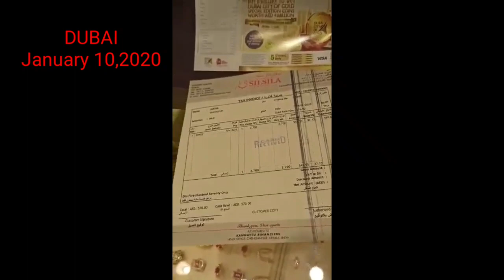I PROPOSED TO MY GIRLFRIEND💍/Will you merriages me??🤣funny Proposal(PHILIPPINES)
HAPPY,FUNNY, 🥰proposal💍 sa aking asawa.simpleng proposal pero totoong galing sa puso.sa 10yrs nating pagsasama napatunayan na natin sa isat isa na kaya na nating harapin ang kung ano mang pagsubok na dumating sa buhay natin.magkasama tayo sa hirap at ginhawa habang buhay.